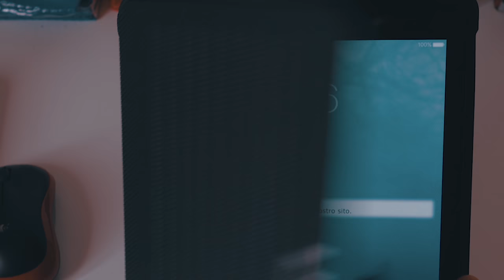Nameless - Pixel Memory [Tag Me] (Official Video)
Our new Ep “HOLOGRAMS” is out now!!

Directed by Alessandro Ferri
Editing: Mirko Guerra
Actress: Camilla Gamberoni
Mascotte: Millo

Written by Mirko Guerra & Andrea Di Girolamo
Produced by Mirko Guerra